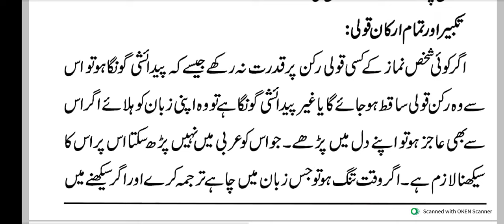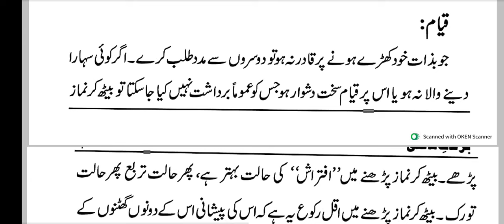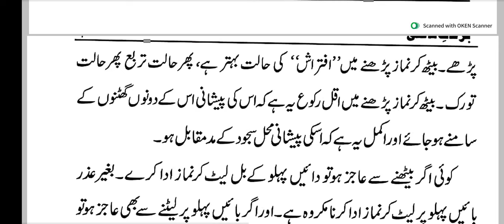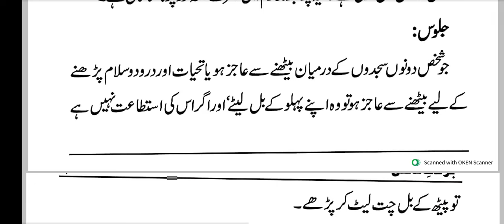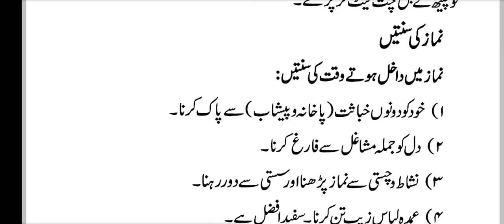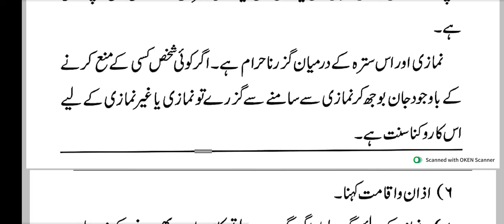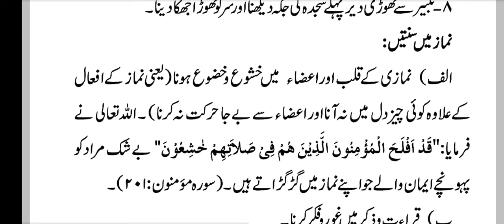Khulasa e Fiqhe Shafaee | Dars No 36 | خلاصہ فقہ شافعی درس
نماز کے ارکان پر قدرت نہ رکھنے والوں کی نماز اور نماز کی سنتیں